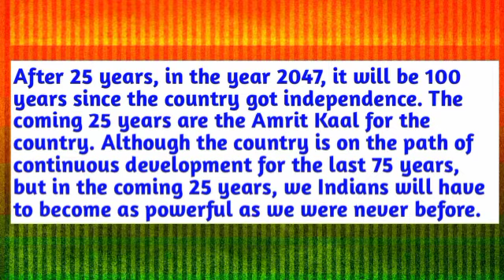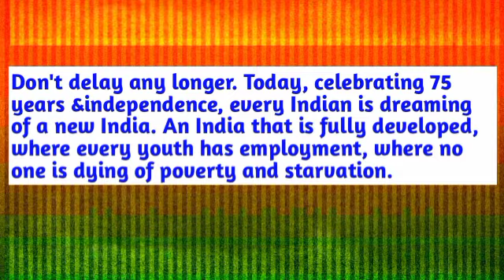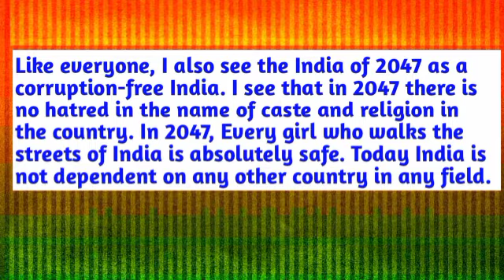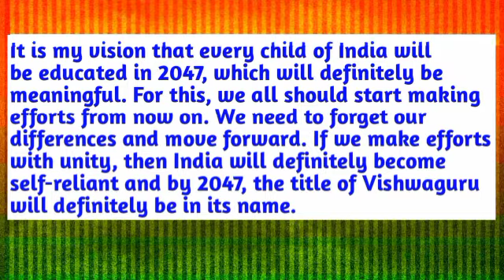My vision for India in 2047 @100 years | CBSE Postcard campaign | India in 2047 in english postcard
My vision for India in 2047 |10 lines in english | how to write postcards in english

My vision for India in 2047 Postcard writing | how to write postcards in english | my vision in 2047

My vision for India @100 Years | Class 4 to 12 | Essay in english on my vision for india in 2047

This is an essay on "My vision for India in 2047" written in simple English. This video helps to write a postcard on "My vision for India in 2047" in English for school project. Watch the video till end.